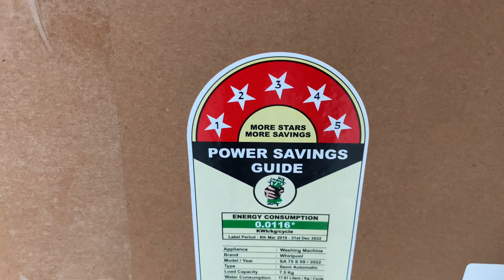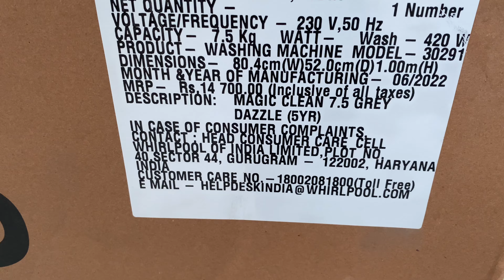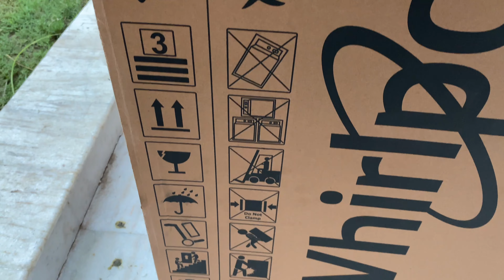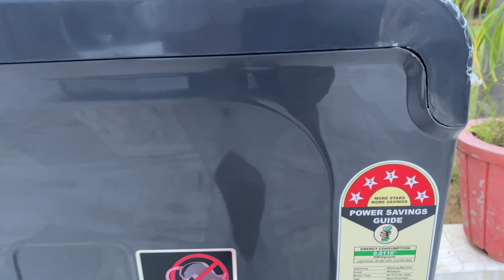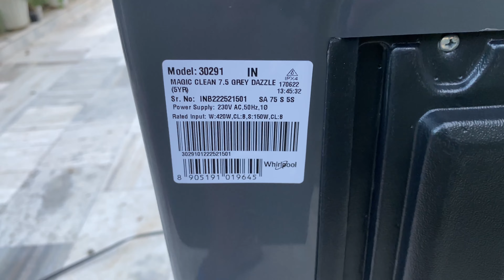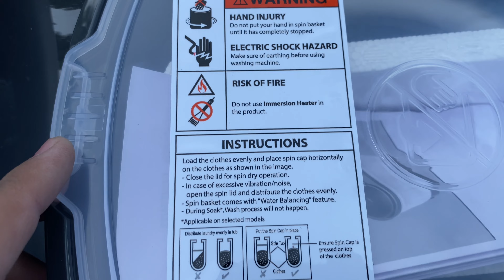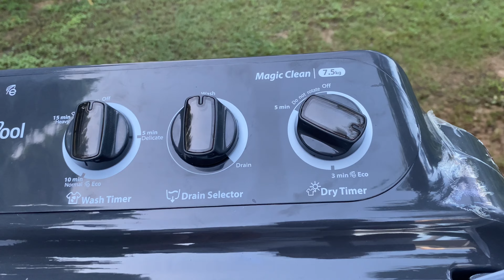Whirlpool Magic Clean (Semi automatic) Washing Machine UNBOXING